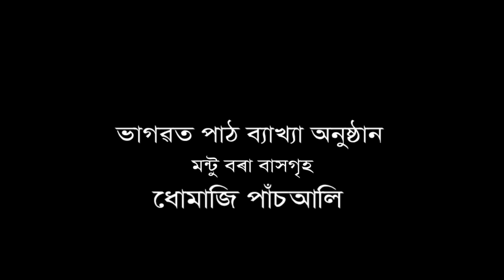মন্টু বৰা বাসগৃহ||ধেমাজি পাঁচ আলি @জ্যোতিময়Jyotimoy